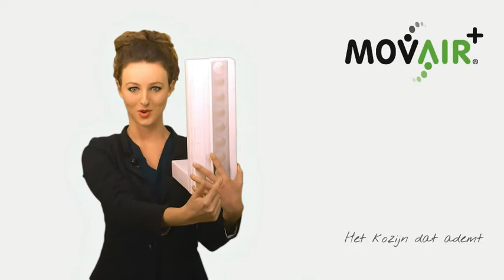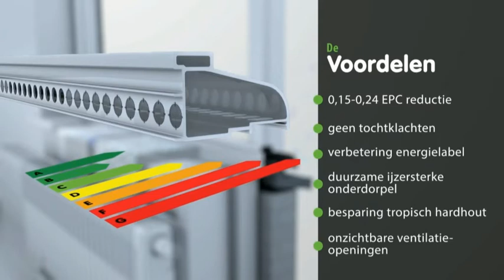ISC Movair | Crowdfunding | Investeren | 7,5% rente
Crowdfunding video pitch voor ISC, gepubliceerd op de website van Collin Crowdfund. ISC zoekt financiering via crowdfunding van € 250.000,-. De looptijd van de lening is 3 jaar met een leningrente van 7,5%. Voor meer informatie kijk op